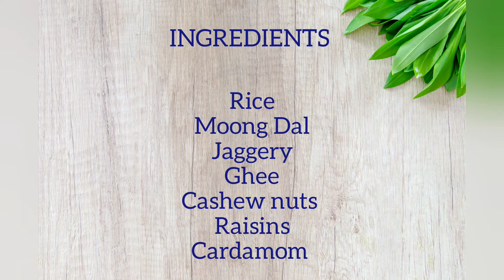Sakkarai Pongal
Sakkarai Pongal, is a delicious South Indian dish made with rice, moong lentils, ghee, jaggery or sugar, cardamoms and nuts. It is traditional dish mostly made to offer the gods on special occasions & festivals.